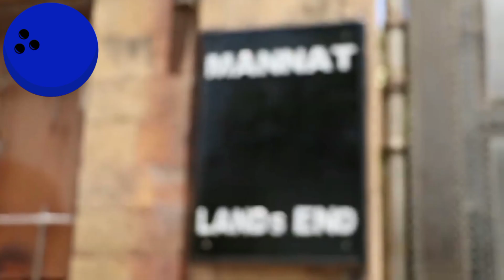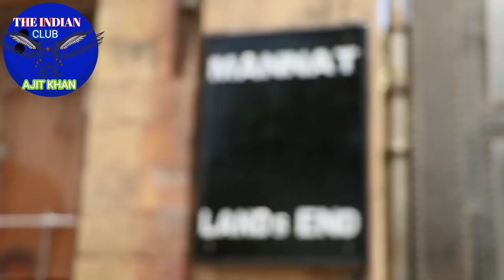Shahrukh Khan, Shahrukh Khan house, Shahrukh Khan house mannat, Shahrukh Khan house inside, shahrukh